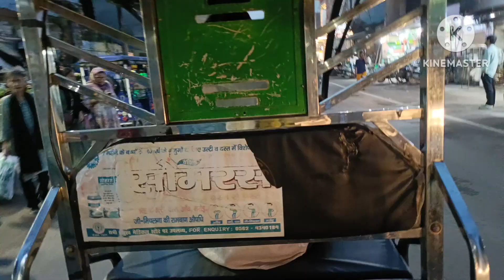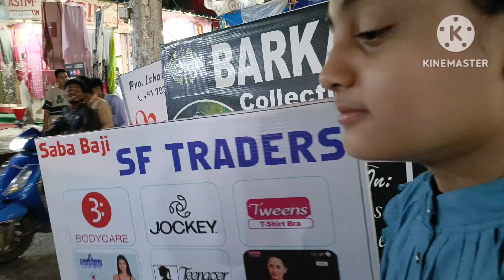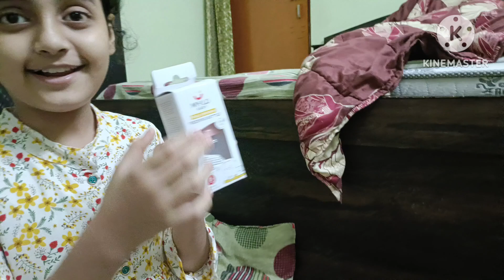Market se kya liya | Bachcho k liye Hakka noodles banaye | Indian Mom vlog ❤️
Daily vlog

daily vlog

daily vlogger